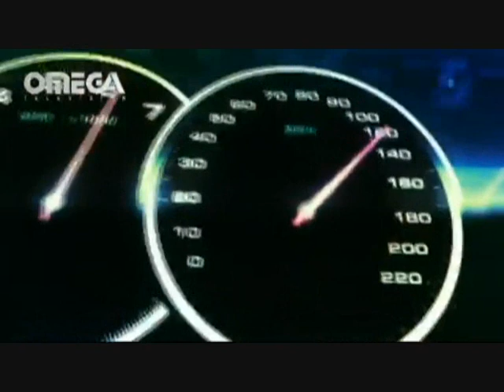Εκπομπή PIT STOP - OMEGA Television (S01E04)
Εκπομπή PIT STOP - OMEGA Television

Τηλεφωνική επικοινωνία με τον οδηγό αγώνων Αλέξανδρο Αννίβα στο Dubai

All Copyrights to Omega Television Rhodes